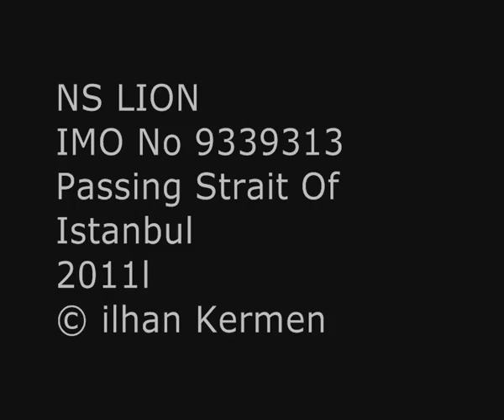NS LION Passing Strait Of Istanbul